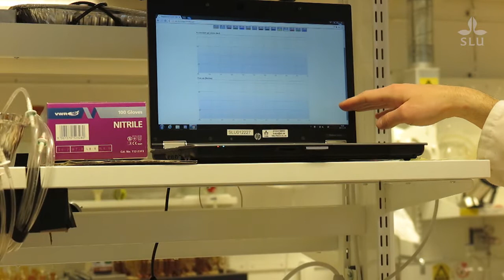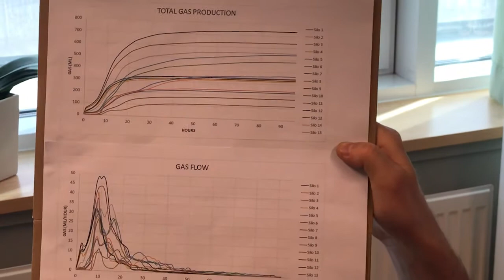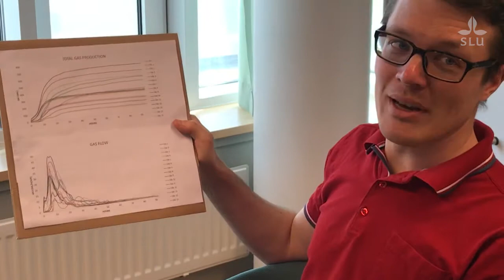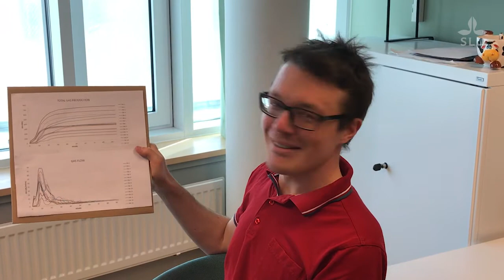En modifierad VOS-metod - Thomas Eliasson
Ett exempel på tillämpat examensarbete. Med agronomstudent Thomas Eliasson, exjobbare vid Institutionen för husdjurens utfodring och vård, Sveriges lantbruksuniversitet.
Filmen visar en modifierad metod för att bestämma gasproduktion och därmed smältbarhet hos foderprov som tillsatts olika typer av enzymer som ska förbättra fodrets smältbarhet.